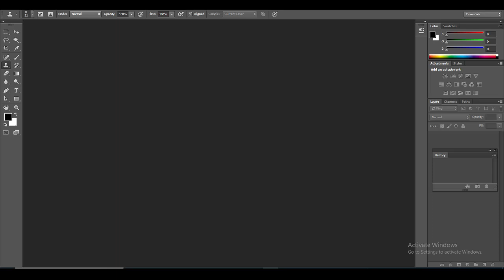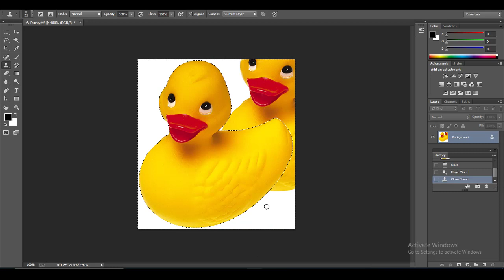Ducky Duplicate | Double Shade Ducky